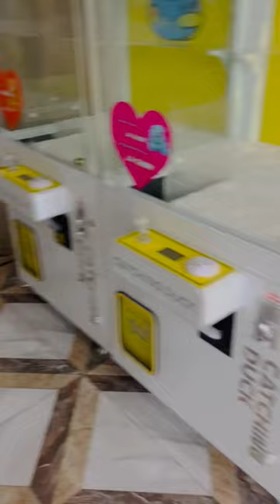Máy gắp gấu nhập khẩu nguyên thùng lắp đặt khu vui chơi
347 ĐƯỜNG SỐ 7, PHƯỜNG BÌNH TRỊ ĐÔNG B, QUẬN B.TÂN